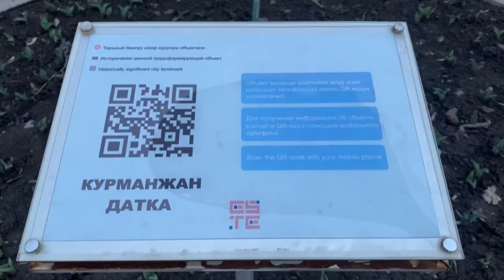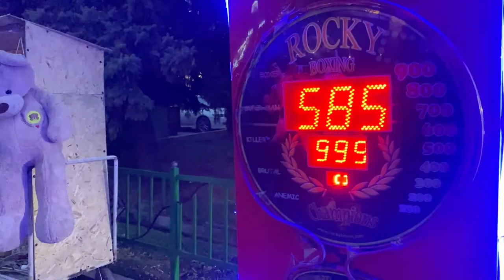Centre of Kyrgyzstan Alatoo Square Bishkek🇰🇬 | VLOG #31